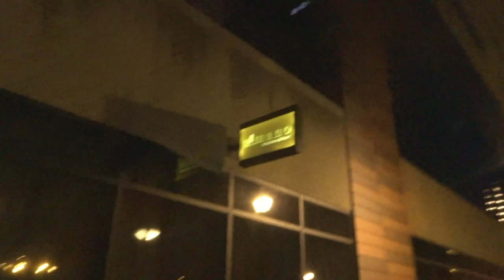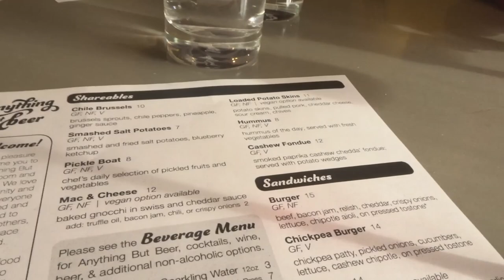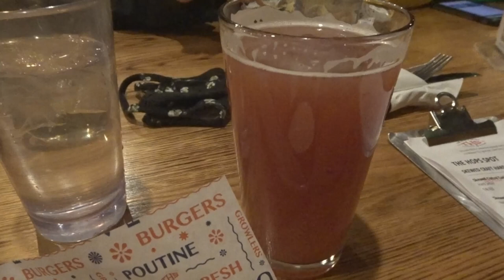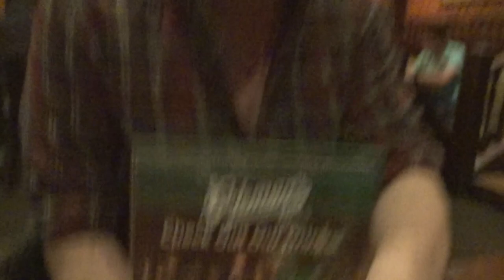A Mano Kitchen & Bar / Anything But Beer / The Hops Spot / Coleman's Authentic Irish Pub: Vlog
Sorry for the blurry video in the beginning, it gets better once the professional (i.e. MEEE) steps in!!! But here is our weekend in a nutshell :)